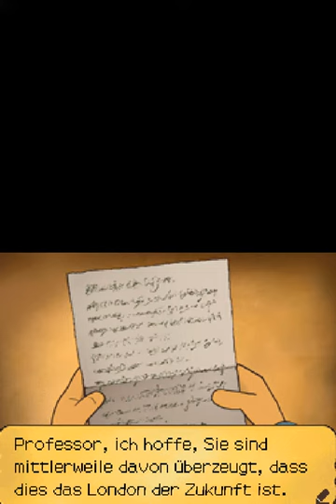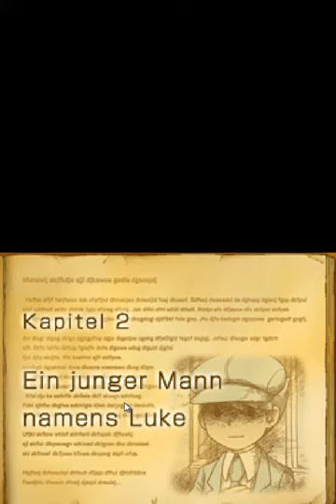Lets Play Professor Layton und die verlorene Zukunft Teil 8